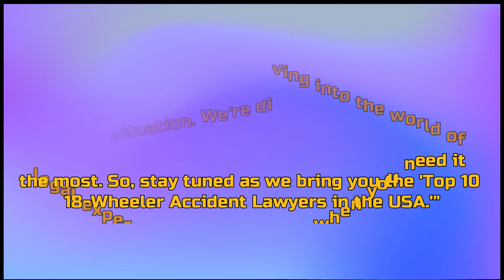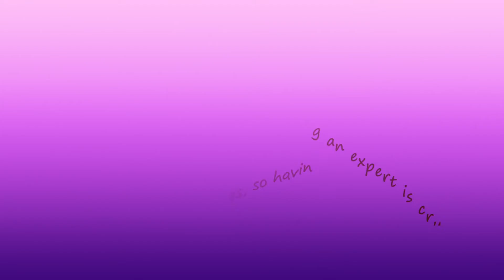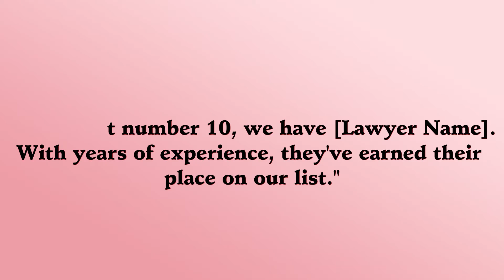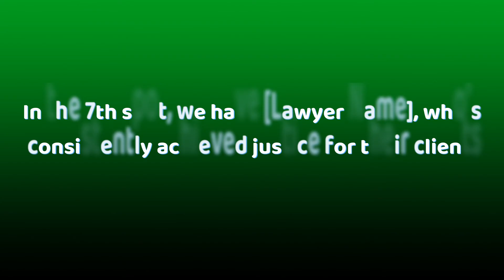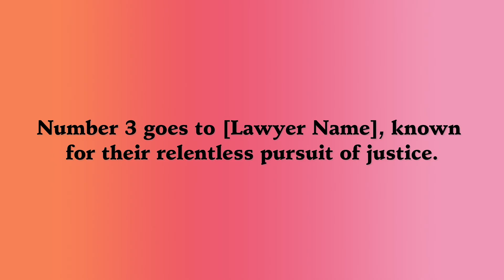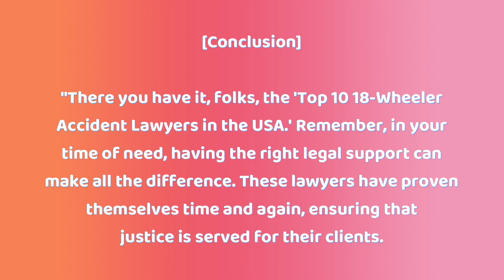Top 10 18-Wheeler Accident Lawyers in the USA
Are you in need of legal representation following a serious 18-wheeler accident in the United States? Look no further than our comprehensive list of the top 10 highly skilled and experienced 18-wheeler accident lawyers who are ready to provide you with the professional assistance you require during this challenging time.

When it comes to seeking justice and fair compensation for the damages incurred in an 18-wheeler accident, having a dedicated and knowledgeable lawyer by your side can make all the difference. Our carefully curated selection consists of some of the most reputable and successful lawyers from across the United States who specialize in handling cases related to 18-wheeler accidents.

These legal professionals possess extensive experience in dealing with the intricate complexities of 18-wheeler accidents and have a deep understanding of the specific laws and regulations that govern such incidents. With their expertise, they can skillfully navigate through the legal process, ensuring that your rights are protected and that you receive the full compensation you deserve.

Each lawyer featured in our list has been meticulously chosen based on their impressive track record of success, high levels of client satisfaction, and their unwavering commitment to providing exceptional legal services. They have proven their ability to handle even the most challenging cases, tirelessly advocating for their clients' best interests.

By selecting one of these top 10 18-wheeler accident lawyers, you can have peace of mind knowing that you are placing your trust in capable hands. They will work diligently to thoroughly investigate the accident, gather crucial evidence, negotiate with insurance companies on your behalf, and, if necessary, expertly represent you in court. Their ultimate goal is to secure the maximum compensation possible for your physical injuries, property damage, emotional distress, and any other losses resulting from the accident.

Don't face the aftermath of an 18-wheeler accident alone. Instead, rely on the expertise and unwavering dedication of one of these exceptional lawyers to guide you through the complex legal process and fight vigorously for your rights.